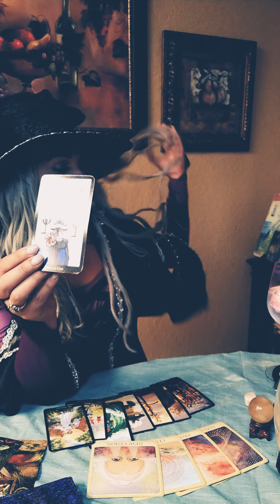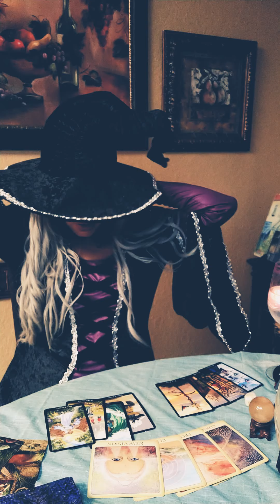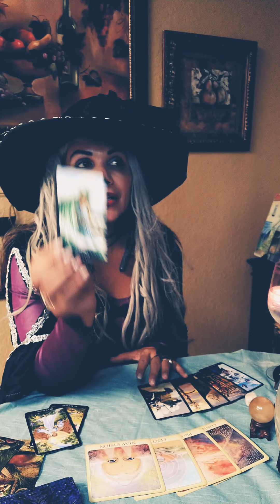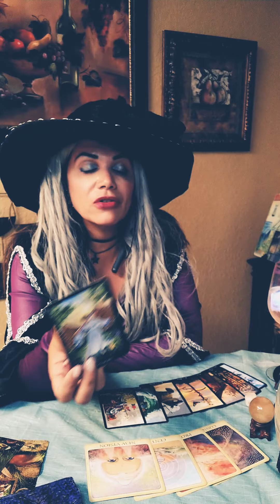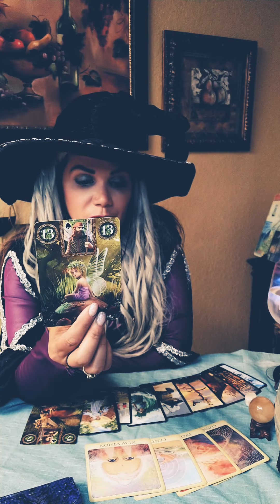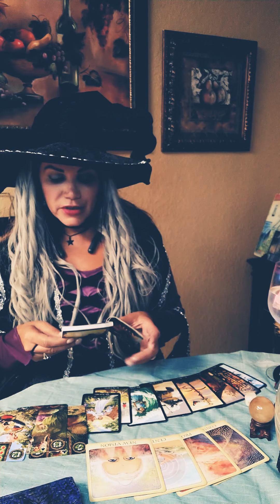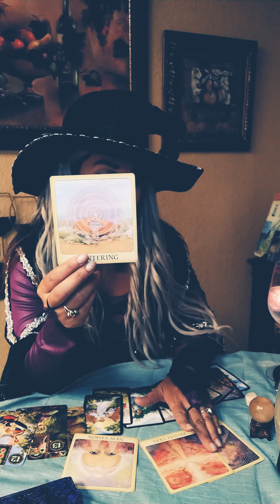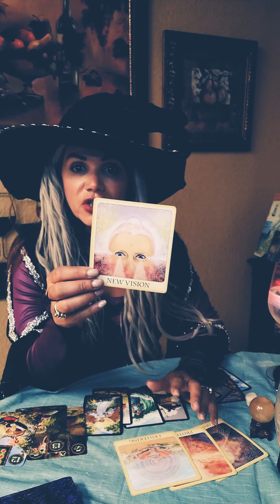Sagittarius Oct-Nov Intuitive Tarot Reading, So Many Cups, Need to Make a Choice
Making a Choice